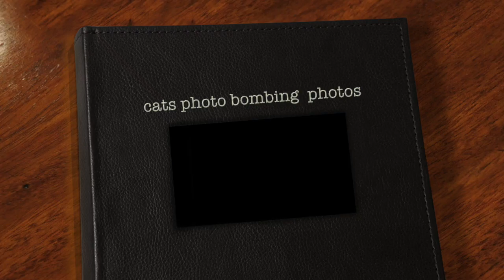pictures of cats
PICTURES OF CATS PHOTO BOMBING PHOTOS.WERE THE WEBSITE I GOT WAS